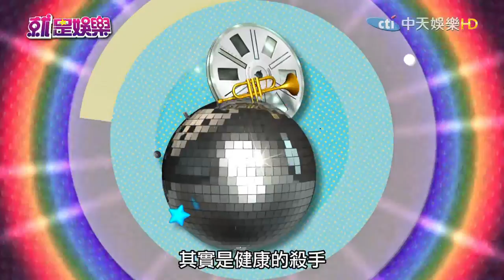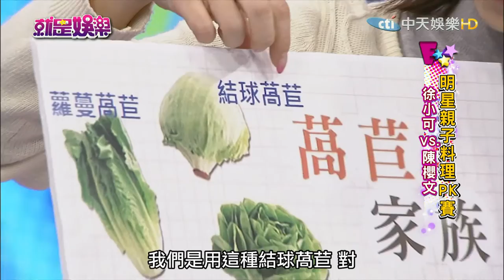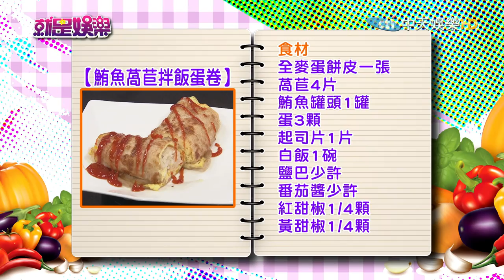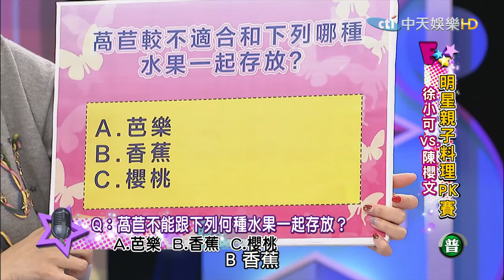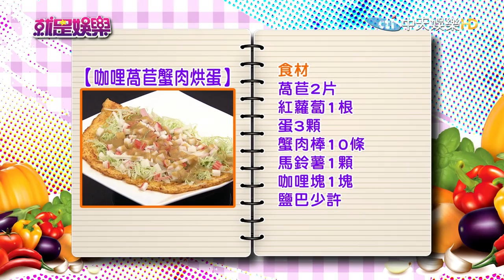《完整版》就是娛樂 NG吃法？燙青菜+滷汁 恐缺鉀、鈉超標2017.01.12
來賓：徐小可、陳櫻文、營養師劉怡里
【明星親子料理PK賽】精選食材：萵苣
●萵苣維生素K強化骨骼　小朋友多吃助於身高發展
●萵苣鉀離子助控制血壓　惟腎臟病患應避免生食
●萵苣家族品種多　福山萵苣俗稱大陸妹
●波士頓、蘿蔓萵苣用於沙拉　圓葉萵苣俗稱A菜
徐小可／鮪魚萵苣拌飯蛋卷
陳櫻文／咖哩萵苣蟹肉烘蛋